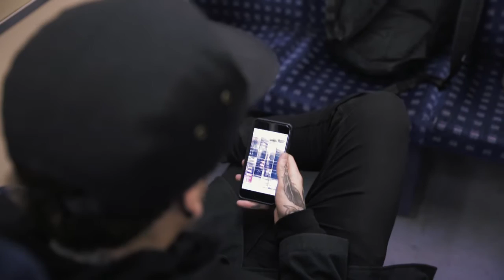Leo Burnett Presents: Out of Office #001- Marcel Le Bachelet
Most of the time, all you hear from ad agencies is about the work and the awards – but rarely do you hear about the people behind it.
Out of Office is a monthly content series providing a unique insight into the people and culture at Leo Burnett, focussing on how their interests shape the agency and the work we produce.
#001 introduces Marcel Le Bachelet, a photographer and Amplification Strategist at Leo Burnett.
See Marcel’s photography at mkjlb.co.uk and follow him on instagram